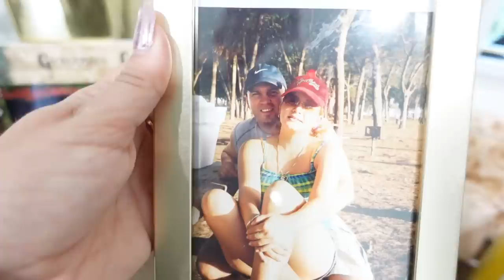Celebrating 🥳 my 15th Birthday 🎂 with my friends | VLOG#1790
Celebrating 🥳 my 15th Birthday 🎂 with my friends